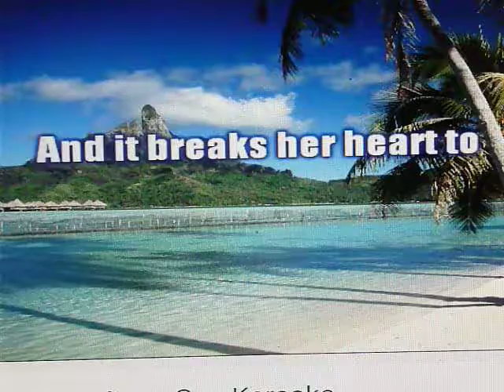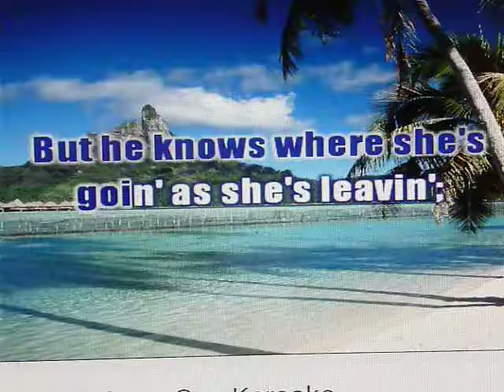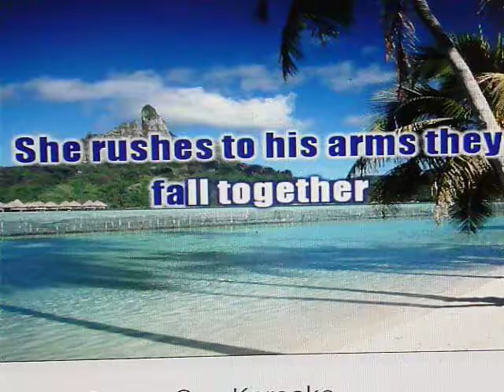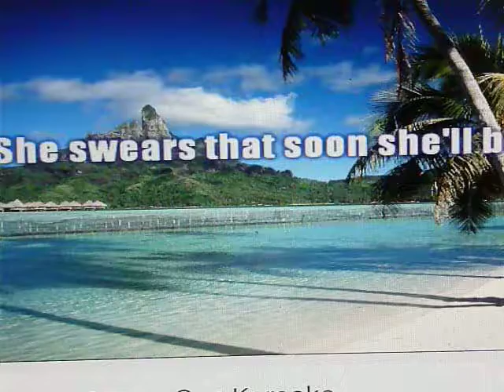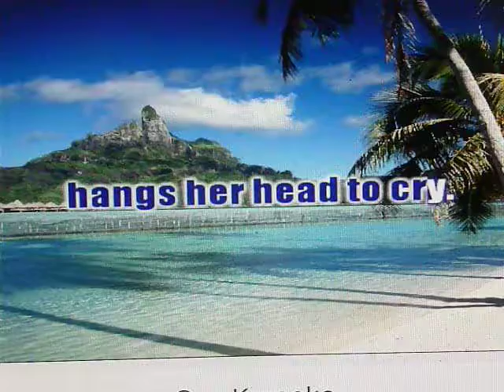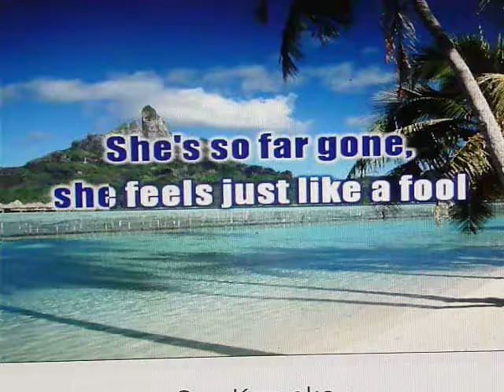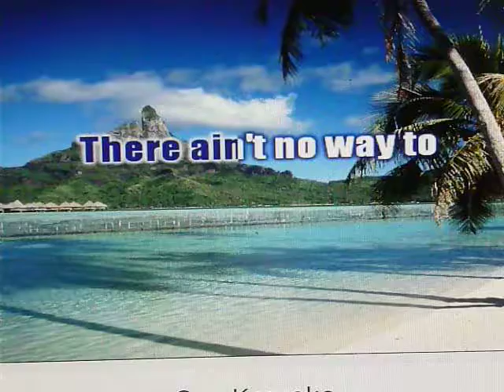LYING EYES,, TODD ELLIOT BAND LIVE,,,DUMPSTER BOB